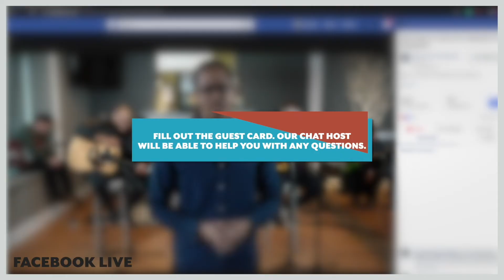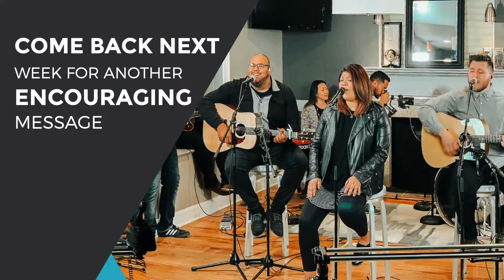#3 Putting The Pieces Back Together - with Closed Captioning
Weekend Experience (Live Service Times):

Saturday: 6pm
Sunday: 9am, 11am, 1pm and 6pm
These are live service times with chat hosts and live interaction online, on Facebook and YouTube. It will also be available on-demand.